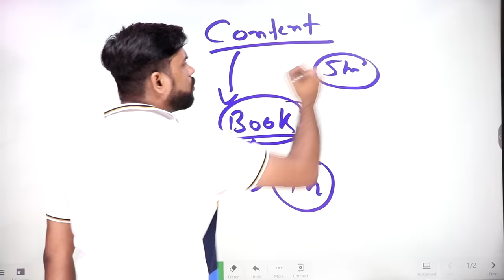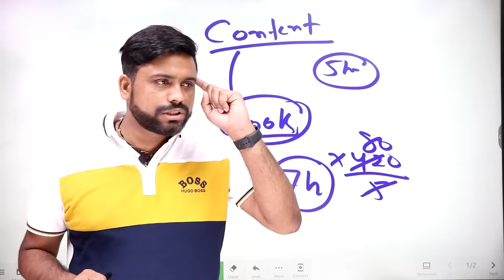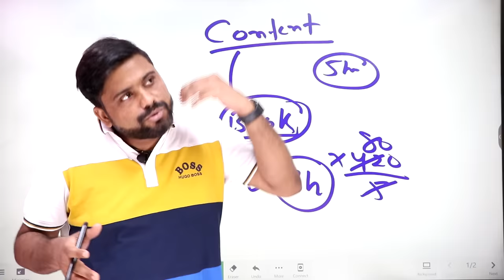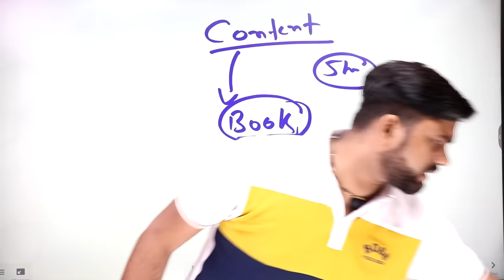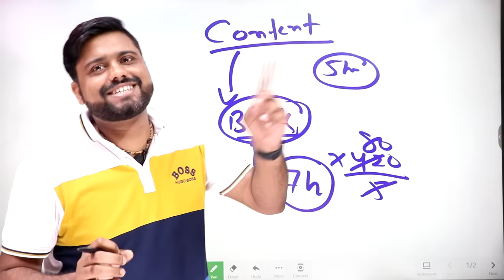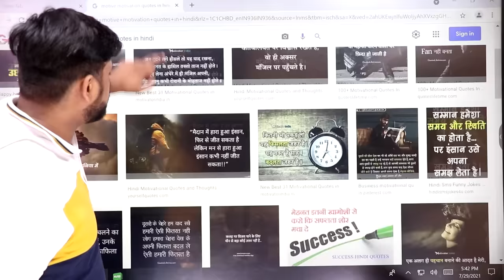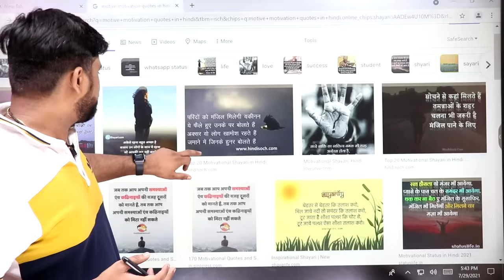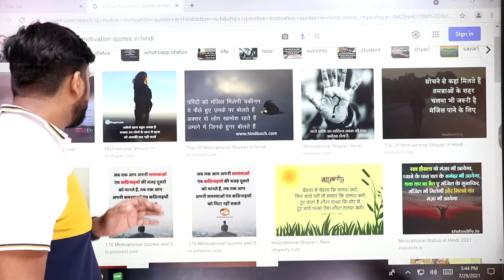2 Tips - Free में Content मिलेगा Video के लिए || How to Find Content For Motivational Video, Quotes